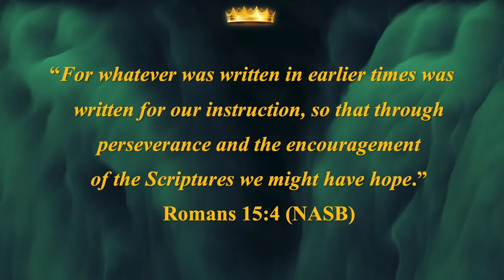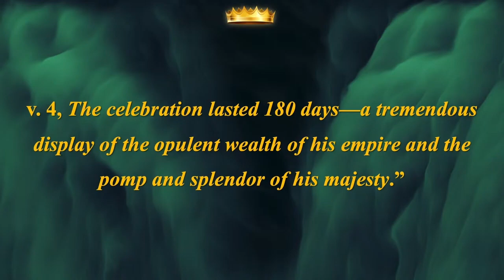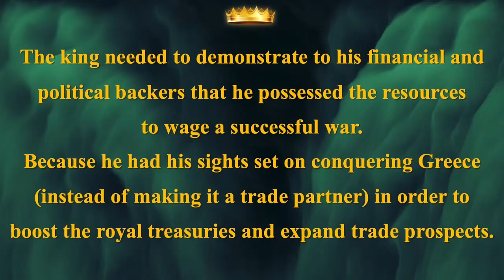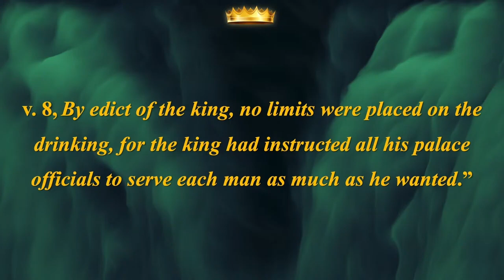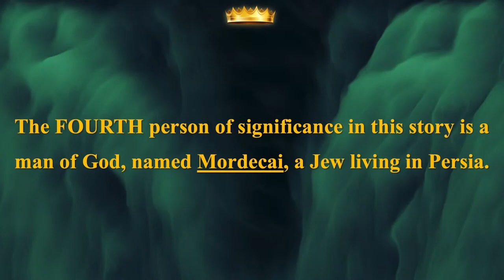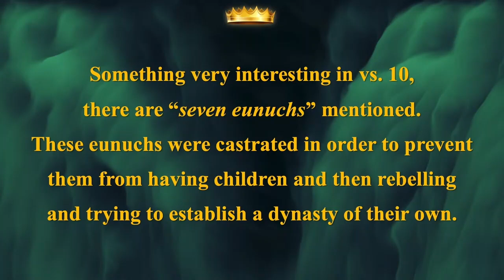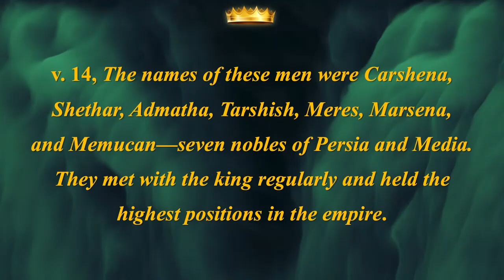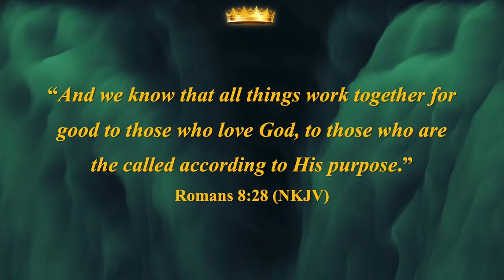Pastor Jeff Rosenthal | God Behind the Scenes! - Part 2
26 October 2024
Pastor Jeff Rosenthal